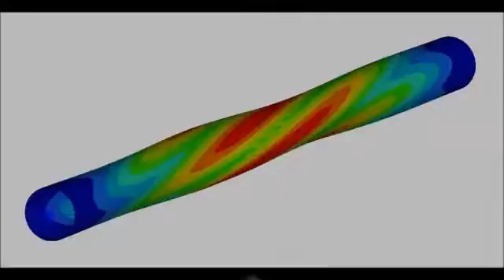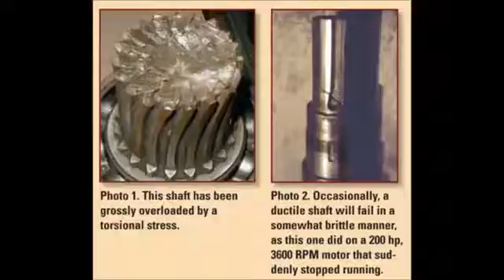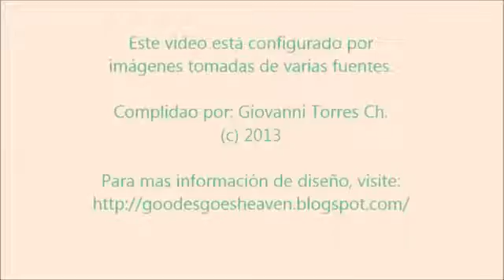Ejemplos de fallas por torsión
Interesantes muestras de roturas por torsión de árboles sometidos a tensiones variables.
No obstante la calidad de las fotos no permite observar claramente las características propias de una falla por fatiga.